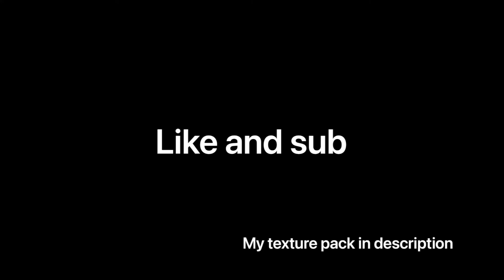Minecraft bedwars but every time I die I switch to a one handed keyboard...